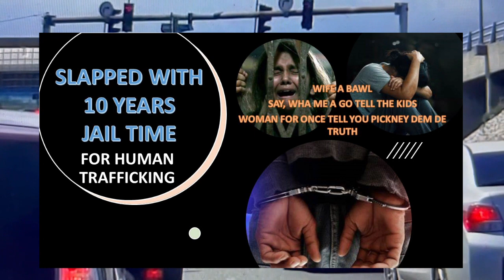SLAPPED 10 YEARS FOR HUM@N TR@FFICKING#JamaicanNewsToday